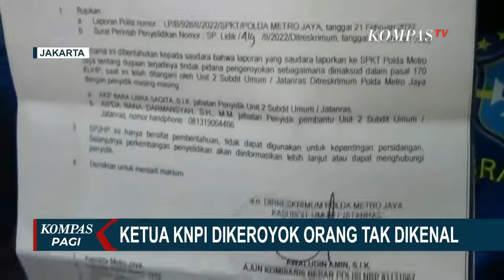Dikeroyok Sejumlah Orang Tak Dikenal, Ketua KNPI Haris Pertama Adukan Kasus Ini Ke Polda Metro Jaya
JAKARTA, KOMPAS.TV - Ketua Umum Komite Nasional Pemuda Indonesia, Haris Pertama, melaporkan peristiwa pengeroyokan yang dialaminya ke Polda Metro Jaya pada Senin (21/02) malam.

Haris Pertama melapor dengan membawa hasil visum dari rumah sakit ke Polda Metro Jaya.

Ia menerangkan, pengeroyokan terjadi di parkiran mobil sebuah restoran di Menteng, Jakarta Pusat pada Senin (21/02) sore.

Ia baru saja turun dari mobil, dan secara tiba-tiba dikeroyok sejumlah orang tidak dikenal dengan benda tumpul.

Tidak hanya itu, pelaku juga sempat mengancam pimpinan KNPI ini.

Haris juga mengalami luka robek di wajah dan luka lebam di bagian belakang kepala akibat pengeroyokan ini.

Ia menyakini ada dalang di balik kasus pengeroyokan terhadap dirinya.